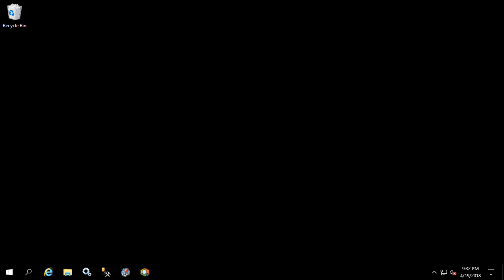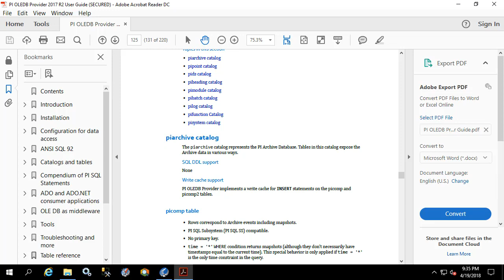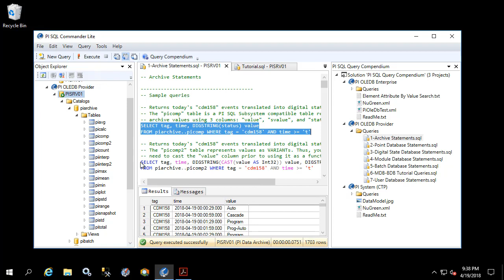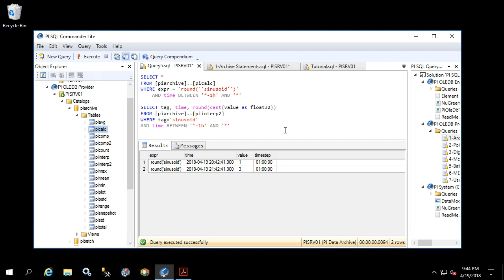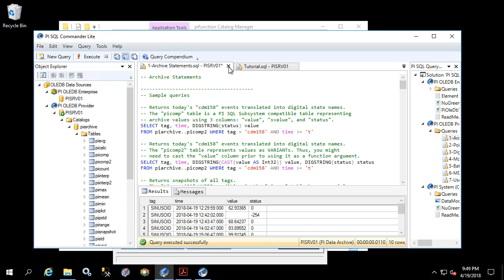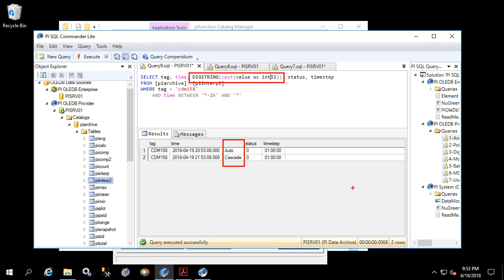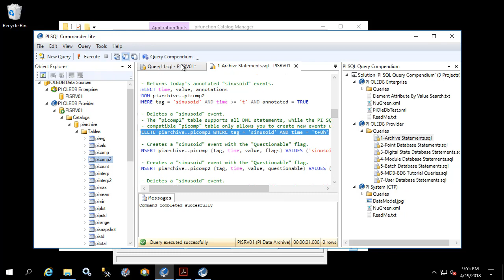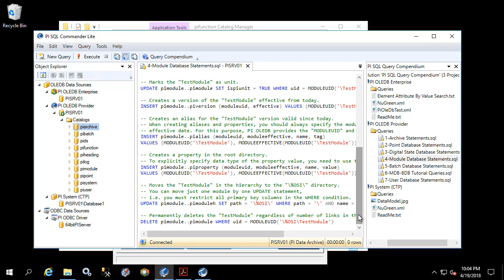PI SQL - Write queries using PI OLEDB Provider Schema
- OSIsoft Live Library: PI OLEDB Provider 2017 R2: Catalogs and tables
- OSIsoft Live Library: PI OLEDB Provider 2017 R2: Compendium of PI SQL Statements